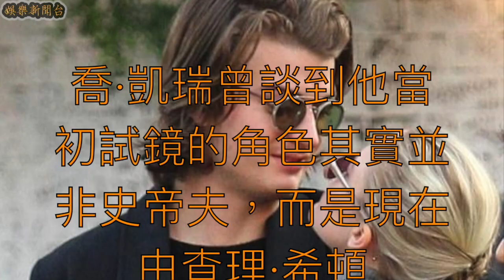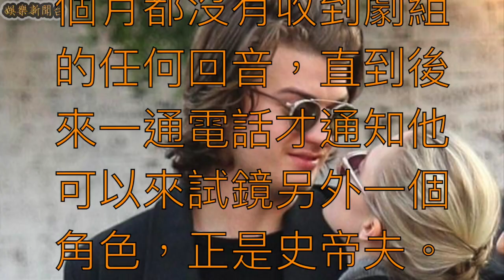《怪奇物語》史帝夫戲外與正牌女友放閃 身高 180 公分當街後擁親吻太甜蜜！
25 歲的美國男演員喬·凱瑞（Joe Keery）以去年開始爆紅的美劇《怪奇物語》（Stranger Things）打開知名度，他在劇中的角色史帝夫（Steve Harrington）更是因為第二季的劇情越來越受到觀眾的喜愛。這位總是把一頭茂密頭髮往後梳的男演員，在現實生活中也是一位可愛的男友，這周他就帶著金髮的美女女友現身紐約蘇荷區放閃。

原來喬·凱瑞戲外的正牌女友正是 24 歲的女演員麥卡門羅（Maika Monroe），在 2016 年她參與過好萊塢科幻大片《ID4星際重生》（Independence Day: Resurgence）的演出，飾演派翠西亞（Patricia Whitmore），甜蜜又高調交往的兩人，還在《怪奇物語》的播映會紅毯上公開互吻，可以看出這一對演員情侶熱戀的程度。

趁著《怪奇物語》宣傳和拍攝的空檔，喬·凱瑞帶著女友麥卡門羅漫步於紐約市區約會，兩人還一起穿上的黑色基調的長大衣、皮鞋情侶穿搭，梳著招牌髮型的喬·凱瑞還對著拍攝的記者大方曬恩愛。

喬·凱瑞曾談到他當初試鏡的角色其實並非史帝夫，而是現在由查理·希頓（Charlie Heaton）飾演的主角強納森（Jonathan Byers），但當他第一次試鏡完強納森這個角色之後，長達 2 個月都沒有收到劇組的任何回音，直到後來一通電話才通知他可以來試鏡另外一個角色，正是史帝夫。

喬·凱瑞這位當紅的《怪奇物語》男演員，毫不介意第在大街上就直接熱情擁抱並親吻女友麥卡門羅。

身高 180 公分的喬·凱瑞在約會時，全程以挺拔的身材護著女友，展現出超 Man 的男友力，讓網友盛讚喬·凱瑞看起來可愛又紳士的舉動，不論戲裡戲外，喬·凱瑞都是相當受歡迎的可愛男友。

⬇︎注意⬇︎
想了解工作詳情，請寄信